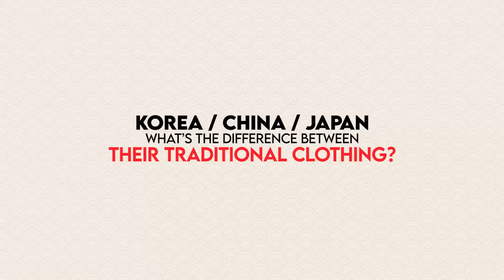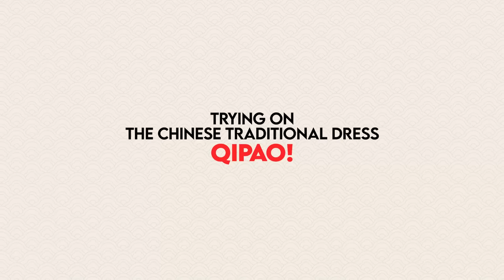Chinese, Japanese, Korean Traditional Costume Difference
Hi 🌏!!!